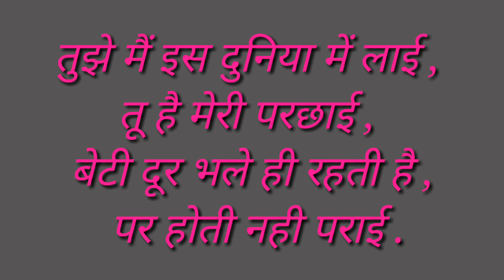National girl child day shayari status quotes in hindi || national girl child day special shayari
National Girl Child Day is celebrated on 24 January in the country.  National Girl Child Day was started in 2009.  The government chose the day of 24 January for this because it was the day when Indira Gandhi was sworn in as the first woman Prime Minister of India in 1966.  Many programs are organized by the government on this occasion.  There are many events in the society to make girls aware of their rights.
picture/background video : pixbay.  com free to use any platform and edit

 shayri / qoutes: Respected known and unknown authors